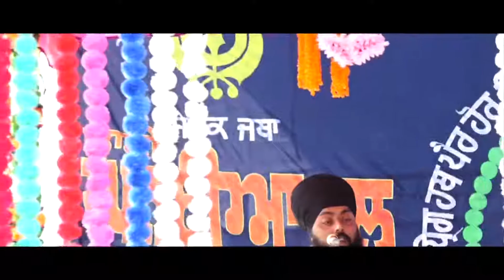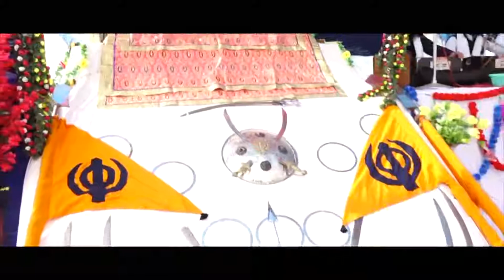Pind Jadla 🔴 Gurbani Kirtan Samagam 🔴 2th Day Live 🔴 Bhai Ranjit Singh 🔴 Bhai Gurnam Singh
Sporting Events : Any sports event such as Kabbadi, Football,  Cricket can be webcasted LIVE on KaY.B Films Live. Events are available to audiences worldwide

Marriage Ceremony / Private Event

Our live service will make sure your family can be part of the celebration as well.